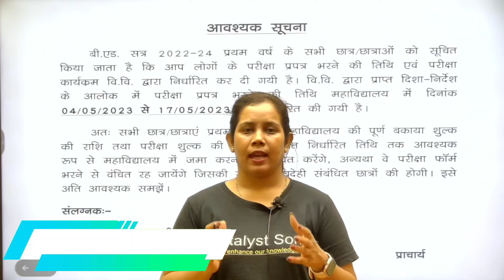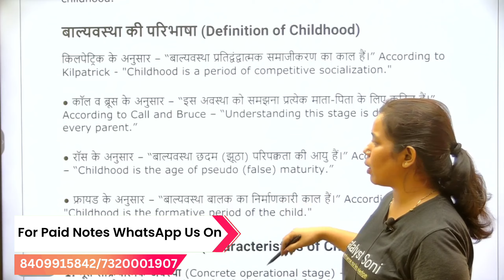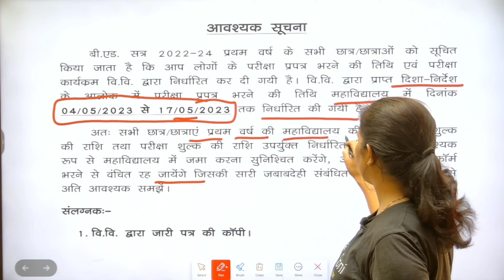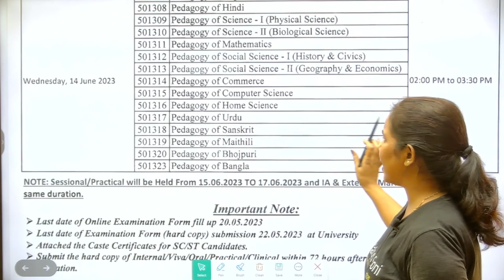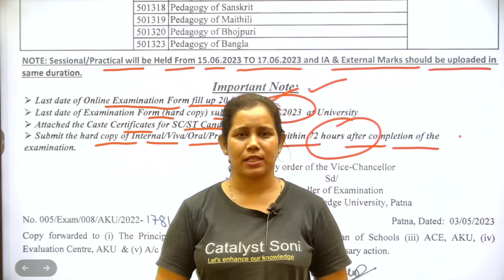🔥Breaking! जारी हुआ B.ed Exam Date! Bed Exam date 2023 | B.ed 1st Year Date 2023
bed exám date 2023
bed
catalyst soni
CcSu bed exam date 2023
up scholarship
bed 1st year exam date 2023
bed first semester exam date 2023
CCSu b.ed exam date 2023
ccsu bed news update today
catalyst soni
b.ed exam date 2023